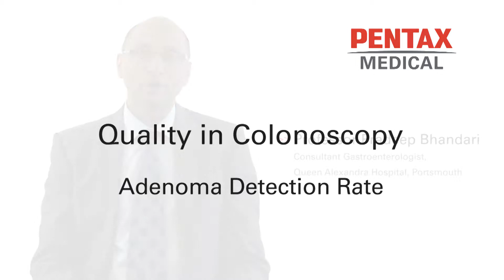Adenoma Detection Rate - PENTAX Medical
How can PENTAX Medical help improve your ADR?

Enhanced detection: PENTAX Medical's G-EYETM HD+ colonoscopes have been developed to enhance detection capabilities with its integrated balloon straightening intestinal folds, smoothening colon topography and optimising withdrawal time. Initial studies show 56% higher ADR (more than double) and up to 81% additional adenoma rate

Superb image: HD+ with excellent illumination and i-scan facilitates improved detection

Improved characterisation: HD+ with i-scan Tone Enhancement (TE) facilitates improved characterisation of adenomatous lesions